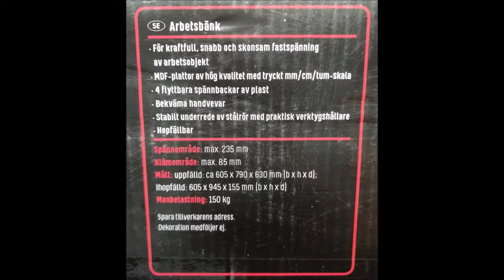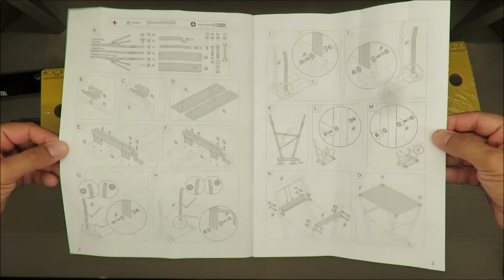Workbench and Vice Ident.-No.: 9079238122019-8 UNBOXING (Lidl 150 kg DIY)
Best source of information about Lidl products

IAN: 326376

Features
Workbench
Allows you to quickly and sufficiently secure the piece you are working on
High-quality MDF boards with imprinted mm/cm/inch ruler for precision work
4 adjustable plastic bench clamps
Hand crank
Robust steel tube frame with practical tool holder
Folds away to save space
Chucking range: max. 230mm
Clamping range: max. 80mm

Technical data
Dimensions (when set up),
approx. W x H x D 605 x 790 x 630 mm
Dimensions (when folded),
approx. W x H x D 605 x 945 x 155 mm
Payload maximum of 150 kg
when loaded evenly